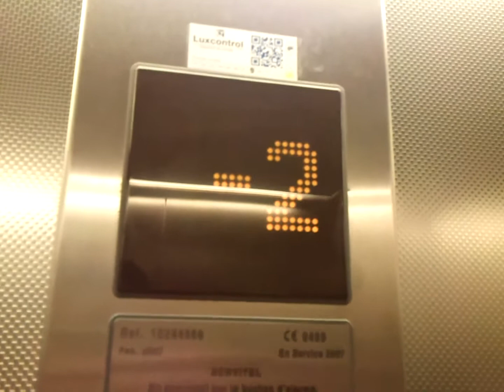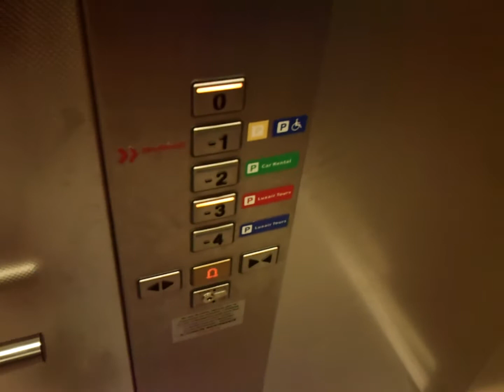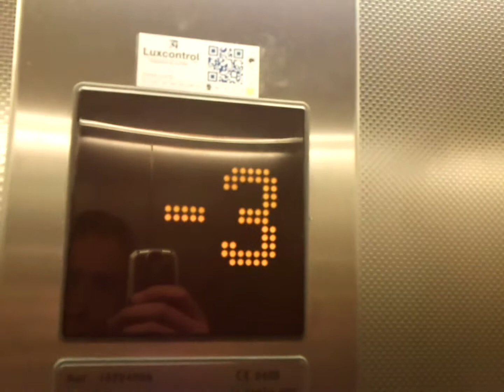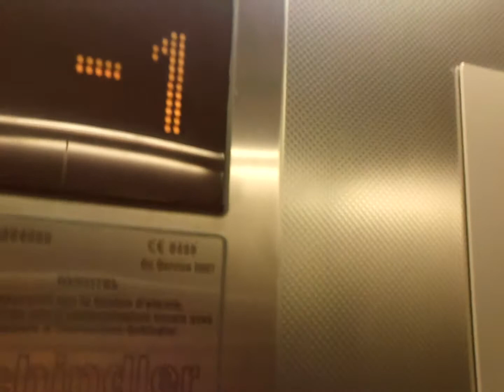A Schindler Eurolift elevator @ Luxembourg Airport, Luxembourg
Brand: Schindler
Capacity: 1600 KG or 21 persons
Year: 2007